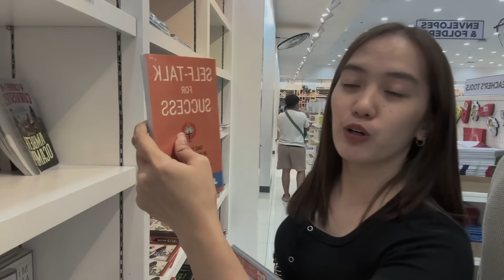OUR GIFT TO KUYA KENZO'S 4TH BIRTHDAY 💓😇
NEW FB PAGE !! NEW FB PAGE !!

ATTENTION